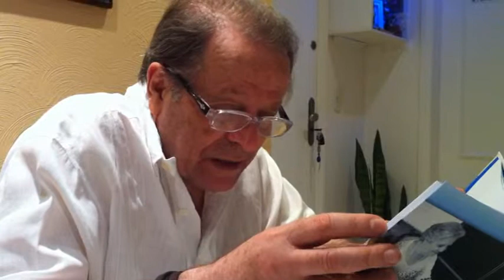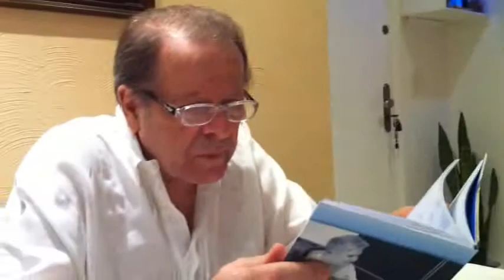CARLOS VEREZA Recebe o livro Aspiração de Amor, da autora Alzira de Castro Hatem